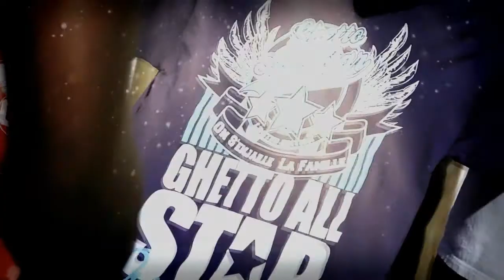FSM TV = A LA RENCONTRE DE DJ SKULL